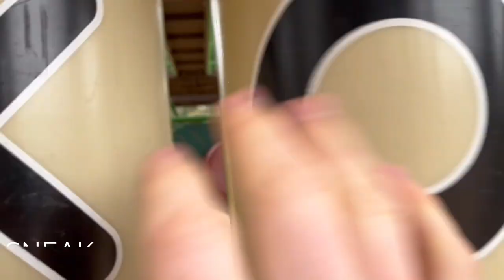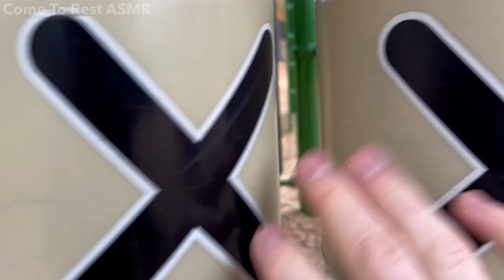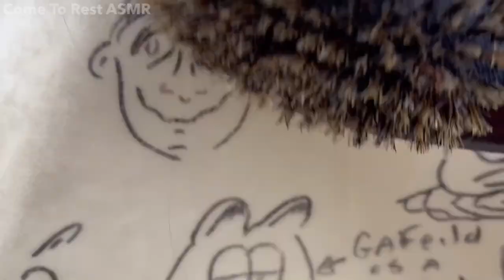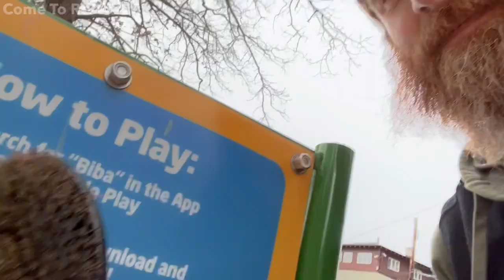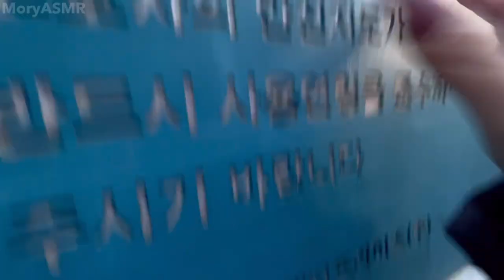Collaboration w/ Come To Rest ASMR in Public / Fast Aggressive Tapping + Scratching / Lofi / No Talk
Hello, my YouTube friends! I did a collaboration with Come to Rest ASMR @ComeToRestASMR! We both did fast and aggressive asmr at playgrounds in the US and Korea! I hope you enjoy this video! hehe Thank you so much for your support as always! 🥹✨💙🙏💠

Love,
Mory